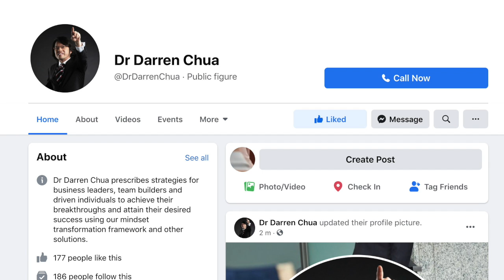Sustainability as the new normal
It was Gary Lawrence who was an American opinion pollster who once said “Sustainability is a political choice, not a technology; it’s not a question of whether we can be sustainable, but whether we choose to be.”

As we move into this new human history with a healthcare pandemic, economical crisis and in many cases, social stress as well, it is all the more important that we understand what sustainability is.

In this episode of ‘Time Out with Dr Darren”, we will be looking at 2 ways to enable make better sustainable choices.

The first is to appreciate end-to-end processes is the way moving forward for optimal results and second, beyond resilience, we need to embrace the art of determination.